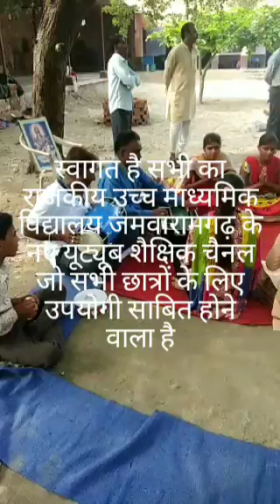प्रार्थना सभा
राजकीय उच्च माध्यमिक विद्यालय जमवारामगढ़